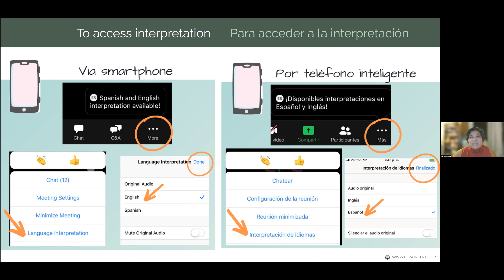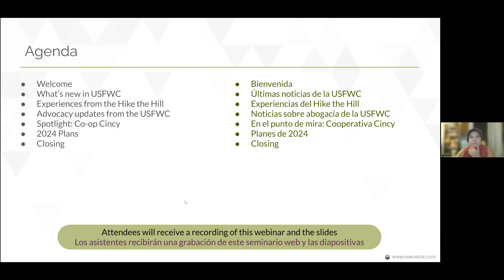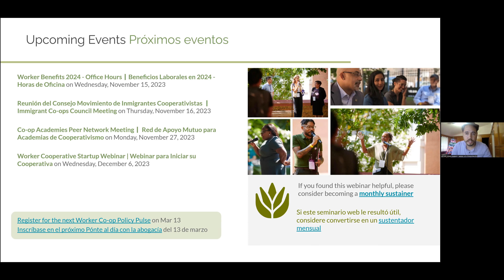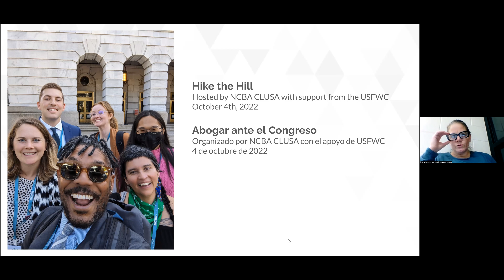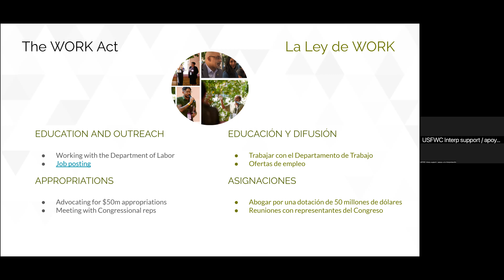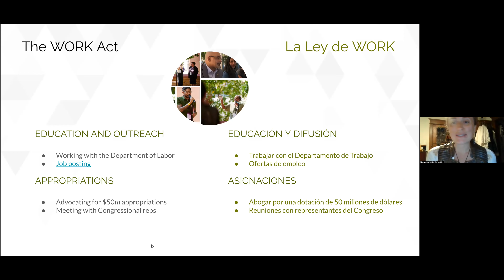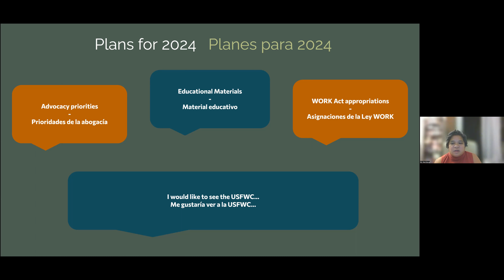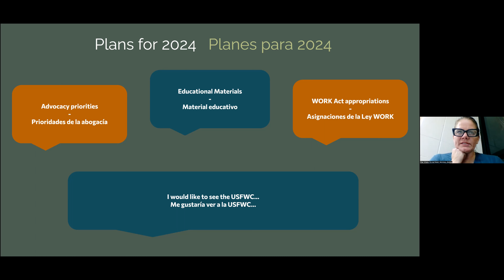Ponte al Día con la Abogacía para las Cooperativas de Trabajadores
En este video, miembras del Consejo de Abogacía y Políticas Públicas presentan sus últimas noticias sobre iniciativas para conseguir apoyo para las cooperativas del gobierno local, estatal y federal. Para aprender más sobre nuestro trabajo de abogacía visite

🌲 Más recursos de la Federación de Cooperativas de Trabajadores en los EE.UU 🌲